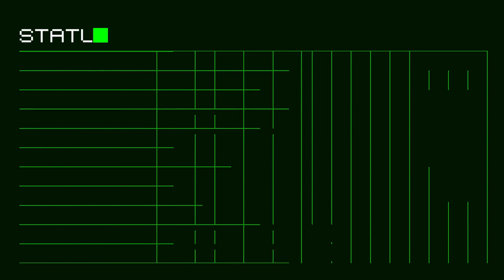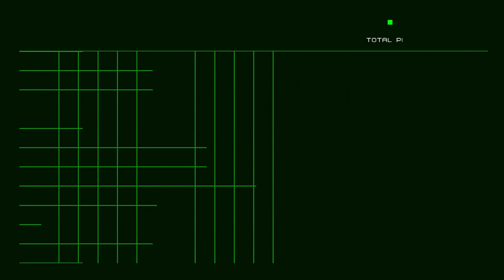Let's Play No More Heroes 027 - The Many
After finding a difficult challenge waiting at the High School, Travis goes to work out and make himself a little mightier, and then goes to take on the Job Centre's gig to take on one hundred henchmen at once, hoo-boy...